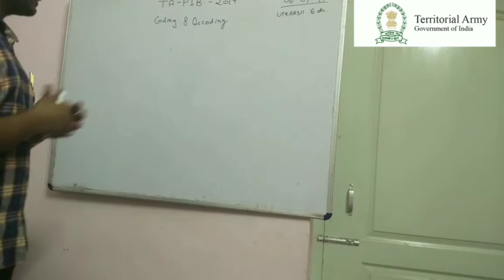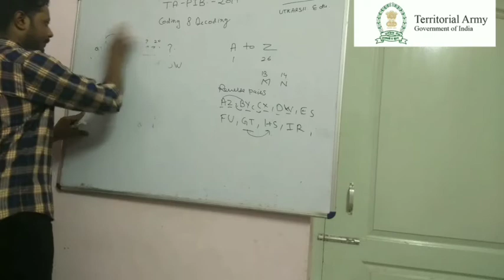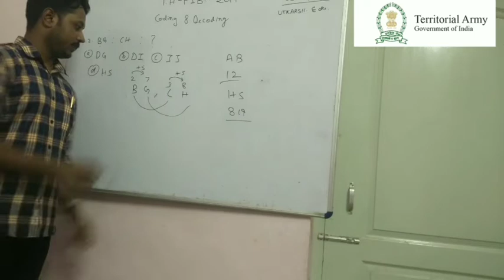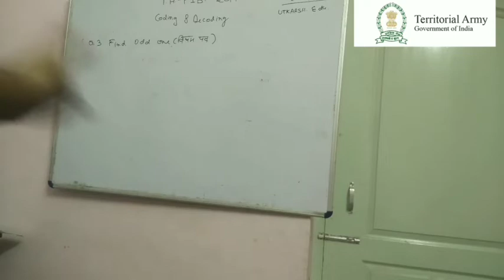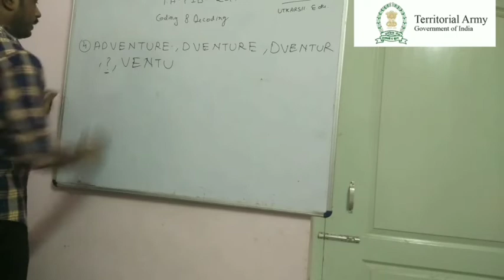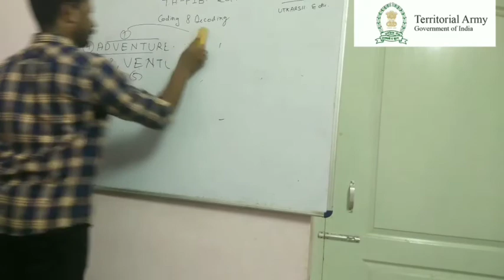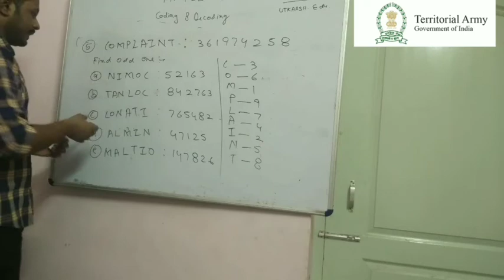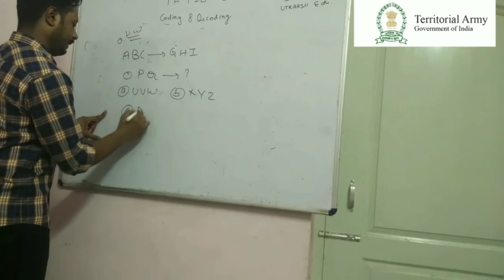TERRITORIAL ARMY EXAM | CODING & DECODING | REASONING | PIB EXAM 2019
Hello students,this is the first series i started for Territorial army PIB exam aspirants.

Topic - Reasoning - CODING & DECODING